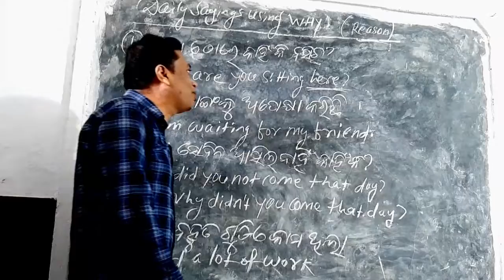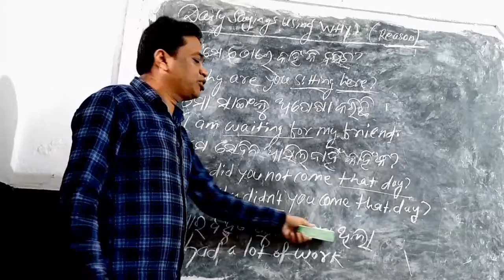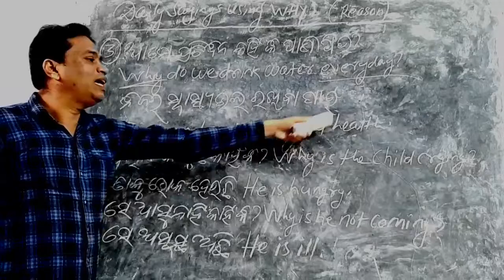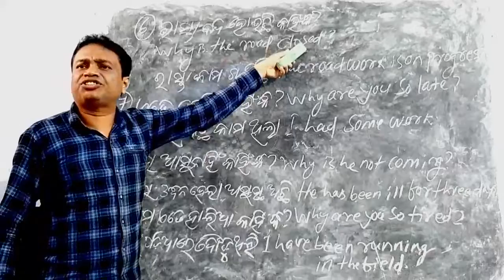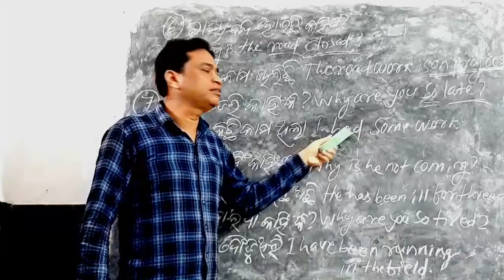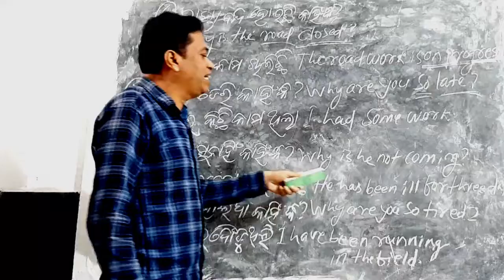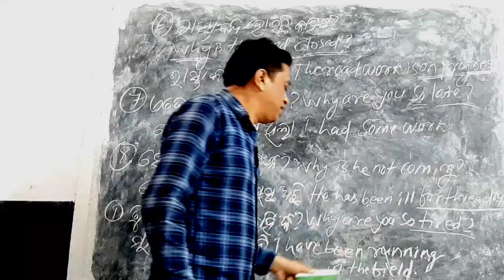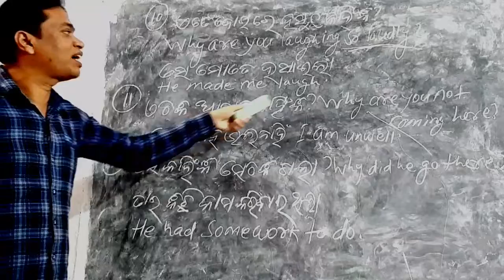Use of "Why" in spoken English | ସ୍ପୋକେନ୍ ଇଂଲିଶ ରେ Why ର ବ୍ୟବହାର